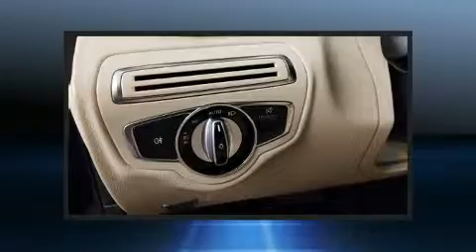2015 Mercedes-Benz C-Class C 300 4MATIC in Dedham, MA 02026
Sensibility and practicality define the 2015 Mercedes-Benz C-Class. With fewer than 25,000 miles on the odometer, this 4 door sedan prioritizes comfort, safety and convenience. Under the hood you'll find a 4 cylinder engine with more than 200 horsepower, providing a smooth and predictable driving experience. Turbocharger technology provides forced air induction, enhancing performance while preserving fuel economy. Mercedes-Benz infused the interior with top shelf amenities, such as: delay-off headlights, front and rear reading lights, a power seat, turn signal indicator mirrors, rain sensing wipers, cruise control, and air conditioning. Curtain airbags combine with standard stability control in creating a comprehensive safety network. A Carfax history report provides you peace of mind by detailing information related to past owners and service records. We pride ourselves on providing excellent customer service. Please don't hesitate to give us a call.